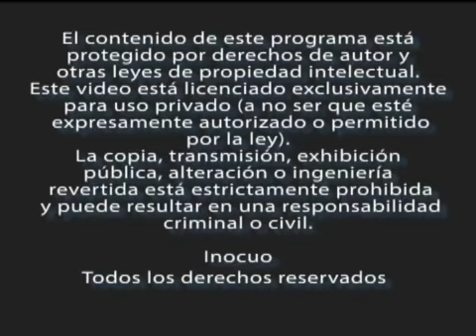Bienestar animal y su Legislación Sanitaria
José Ángel Sánchez Ochoa | Presidente | Asociación Ganadera Local Especializada en Bovinos para Engorda de Tlaquepaque - AGLEBET

Conducción: Josué Figueroa

Reseña:
El bienestar animal ha sido definido por la Organización Mundial de Sanidad Animal (OIE) como el término amplio que describe la manera en que los individuos se enfrentan con el medio ambiente y que incluye su sanidad, sus percepciones, su estado anímico y otros efectos positivos o negativos que influyen sobre los mecanismos físicos y psíquicos del animal.
Este aspecto en conjunto con las Buenas practicas pecuarias resultan en un equilibrio importante para la productividad, calidad, inocuidad y cumplimiento con los requerimientos impuestos por los mercados de otros países.
Resulta de gran interés entonces, entender como llevar a la practica estos dos conceptos a través de los procesos de cría, producción y transformación de productos derivados de especies comerciales.
Este próximo martes 16 de Octubre sigue nuestra transmisión donde abordaremos el tema “Bienestar animal y su regulación sanitaria”, hablaremos con nuestro experto invitado de temas de alimentación, tratamiento de enfermedades, confinamiento entre otros temas y como estos repercuten en el cumplimiento de las buenas prácticas pecuarias.
Te esperamos en tu programa BASSES, por que hablar de inocuidad, ¡Siempre es oportuno!